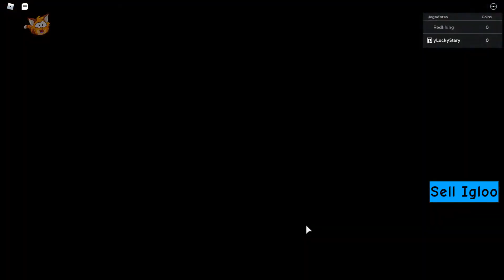PLAYING CLUB PENGUIN ON ROBLOX!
SOCIAL